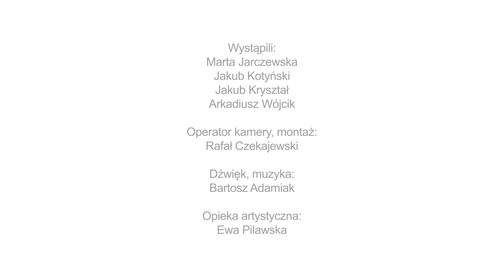Pomoc domowa radzi #13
Trzynasty odcinek internetowego serialu teatralnego "Pomoc domowa radzi".

Występują: Marta Jarczewska, Jakub Kotyński, Jakub Kryształ, Arkadiusz Wójcik
Operator kamery, montaż: Rafał Czekajewski
Dźwięk, muzyka: Bartosz Adamiak
Opieka artystyczna: Ewa Pilawska